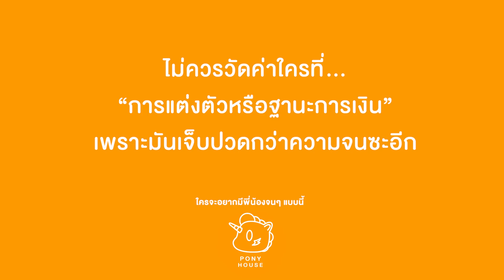คนจนไม่มีใครนับญาติ ไล่ออกจากบ้านเหมือนหมูเหมือนหมา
คนจนไม่มีใครนับญาติ ได้ดีแล้วไล่เหมือนหมูเหมือนหมา